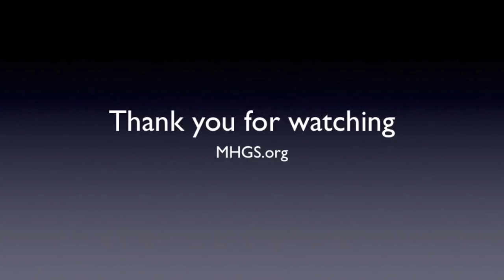Your Number One Requirement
The number one thing that God requires of you is, speaking words. A.J.Hemstrought